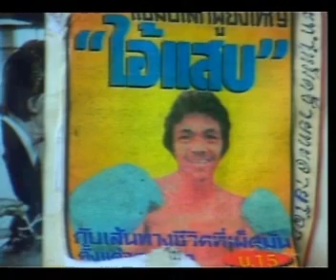一代拳王Saensak Muengsurin 1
一代拳王 Saensak Muengsurin 1